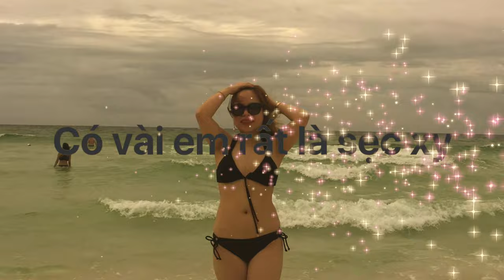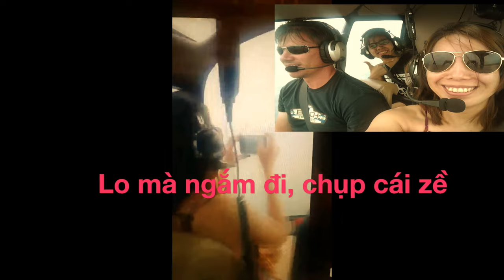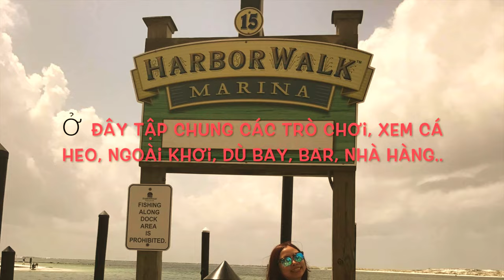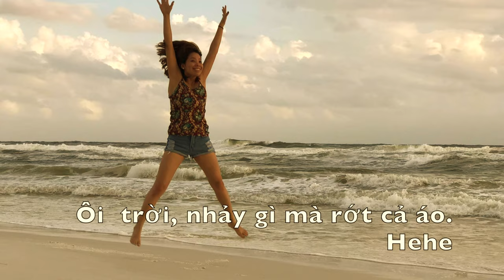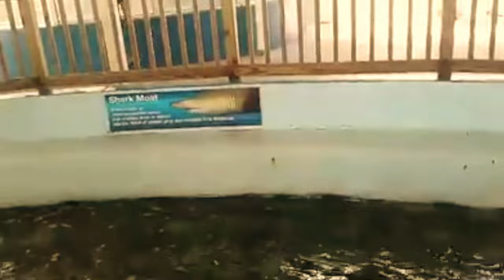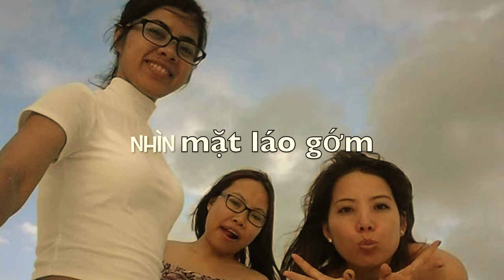Florida Trip- Đi chơi hè với bạn bè -Destin, Florida 2017- Làm video tặng các bạn nè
Destin not Dustin hehe.
Cảm ơn đã đồng hành và hẹn chuyến đi tới ( nếu có xèn) hehe